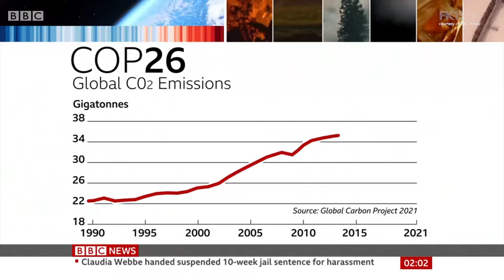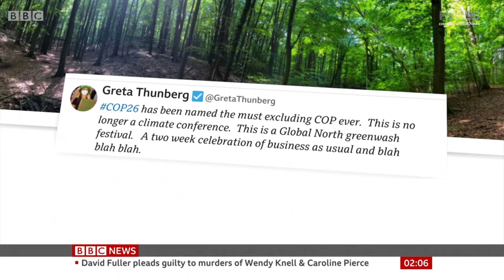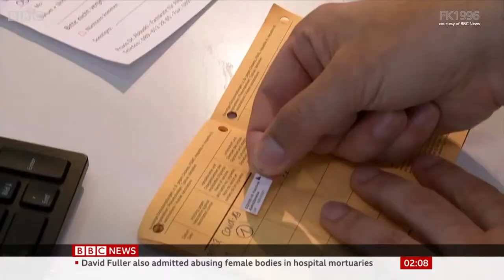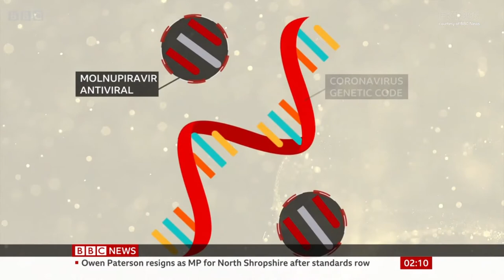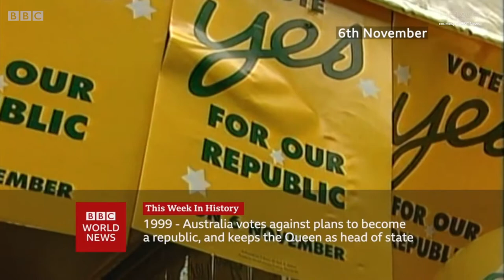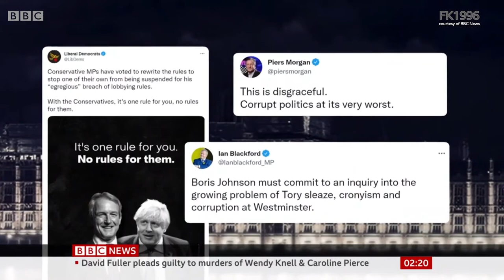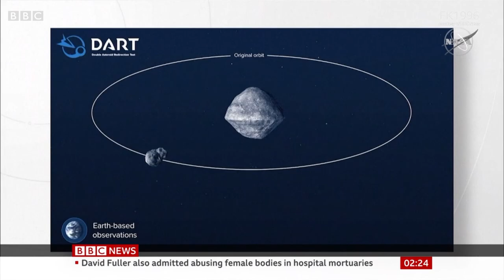Nov 5th 2021 - BBC News at 02.00 with Rich Preston (Full Programme)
This video shows the programme of BBC News HD at 02.00 GMT on November 5th, 2021 with 33 seconds of countdown. This program was simulcast with BBC World News HD, and BBC One HD. Live from the BBC Broadcasting House in Westminster, Central London, England, United Kingdom.

Presenter: Rich Preston
TOTH: 02.00 GMT
Source: BBC News Channel (Channel 107)
Theme Music Countdown Composer: David Lowe